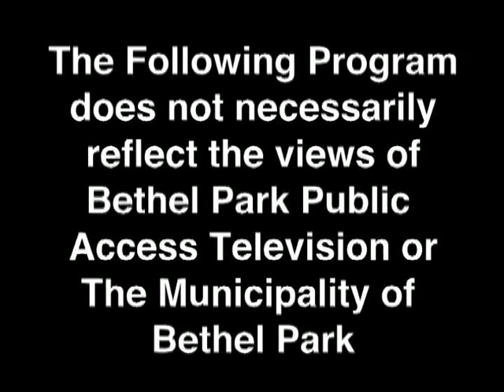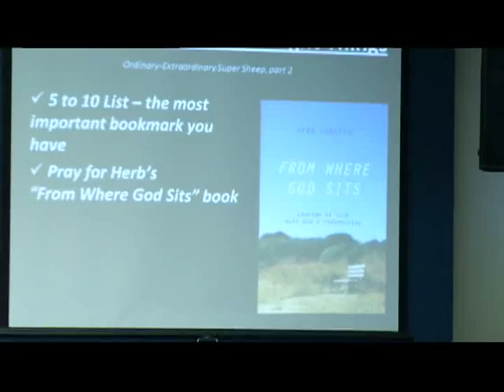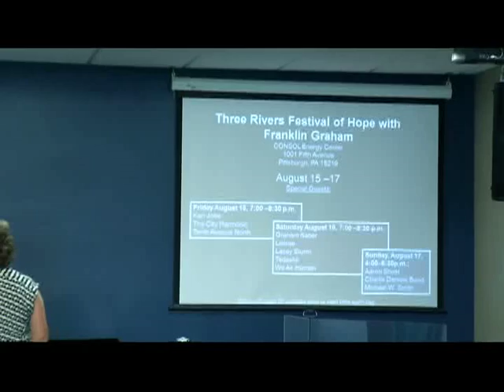New Song Community Church 7 13 14